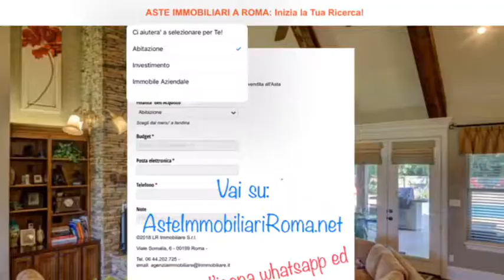ASTE GIUDIZIARIE IMMOBILI ROMA E PROVINCIA: AsteImmobiliariRoma.net